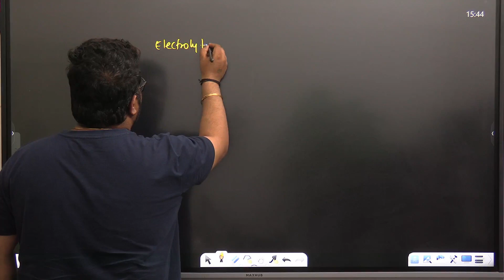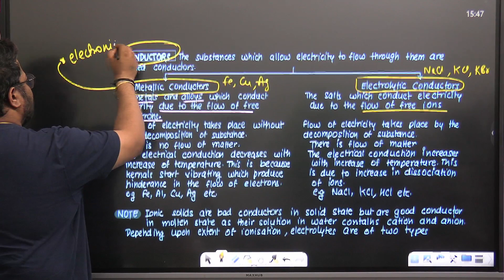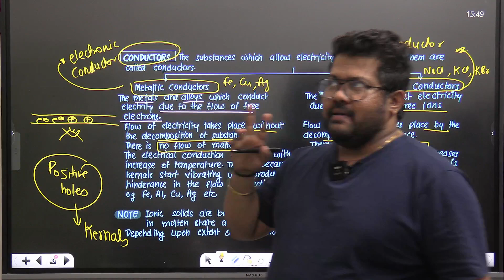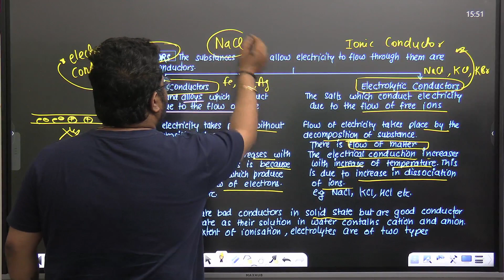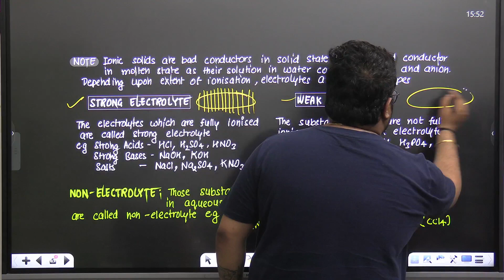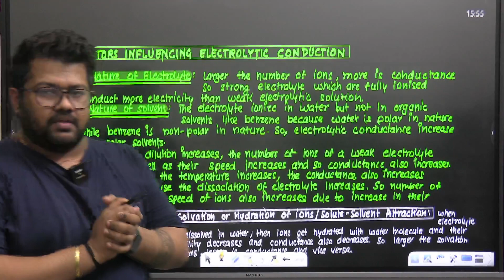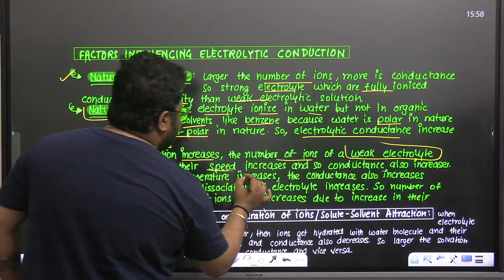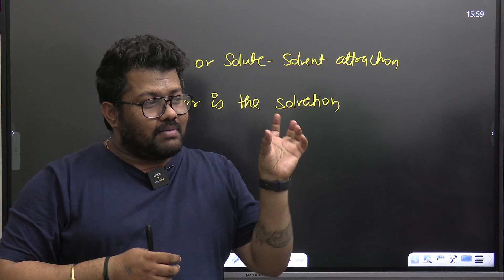Metallic Conductor and Electrolytic Conductor | Chemistry | Bharat Panchal Sir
This session will help you to level up your preparation for Class 12th to achieve good marks in Class 12 & NEET Preparation.

Ace All Subjects of Class 11th & 12th Boards along with NEET Foundation Through LIVE Classes & Notes

Ace the Class 11th & 12 Boards Exams with NEET & JEE with Embibe: Achieve CBSE Class 11&12. Get all updates on Boards Exam Pattern, Syllabus and Preparation Strategies to enhance your performance in the Class 11th & 12th Exams. Embibe: Achieve CBSE Class 11 & 12 is the most powerful education platform ever invented for Class 11th & 12th Boards Exams.

1. Daily Live Classes
2. 372+ exams covered, the largest collection on any single app
3. 50,000+ authentic learning videos
4. 1.6 Million questions with hints & solutions
5. 1,400 courses & popular books
6. Unlimited mock tests & personalized test reports

Keep Embibing